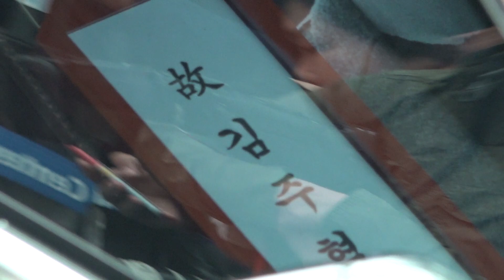[브릿지영상] 故 김주혁 발인, 우리를 울고 웃게 한 영원한 배우의 마지막 모습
故 김주혁의 발인이 2일 오전 서울 송파구 풍납동 서울아산병원 장례식장에서 진행됐다.

이날 장례식장에는 동료 연예인들이 그의 마지막 모습을 끝까지 지켰다.

김주혁은 지난 30일 오후 4시 반경, 서울 강남구 삼성동 한 도로에서 차량 전복 사고를 당했다. 소방 당국이 운전자였던 김주혁을 곧 구조해 병원으로 이송했지만 결국 숨졌다.

김주혁은 2005년 별세한 원로배우 김무생 씨의 아들로 1998년 SBS 공채 8기로 데뷔했다. 김주혁은 드라마 '카이스트', '프라하의 연인', '무신', '구암 허준', '아르곤', 영화 '광식이 동생 광태', '아내가 결혼했다', '방자전', '공조' 등에 출연했고, KBS 예능 '1박 2일'에서 활약하며 많은 팬에 사랑을 받았다.

최근에는 2018년에 개봉하는 영화 '흥부'와 '독전'의 촬영을 끝마쳤고, 지난달 27일 열린 '더 서울어워즈'에서 '공조'를 통해 남우조연상을 수상하기도 했다.